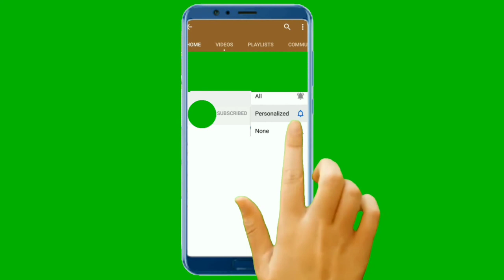Tiger Vs Tiger Fighting power of Two Tiger...দুটি ভয়ঙ্কর বাঘের লড়াই।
আজ আমি এই একটা ভিডিও দেখাব যেখানে দুটি বাঘ লড়াই করছে একে অপরের সাথে।
Today I will show you a video where two tigers are fighting with each other.✌👈👈👈👈
.👉👉👉👉👉. Video Editing. Smart
.Video Shoot. Alex
..Video Cutting... Krishna
.Video. Tiger Vs Tiger power of Two Tiger. 👈👈👈👈👈👈